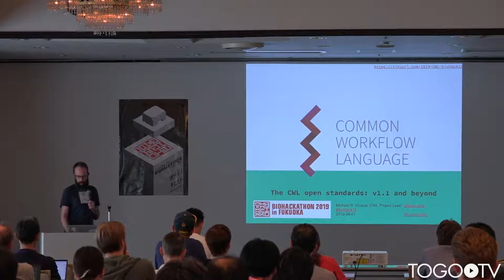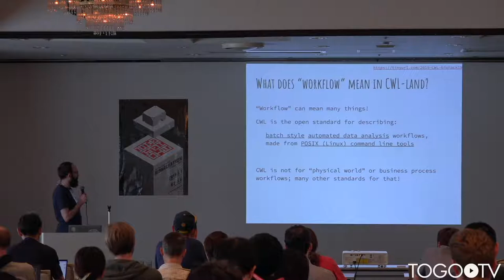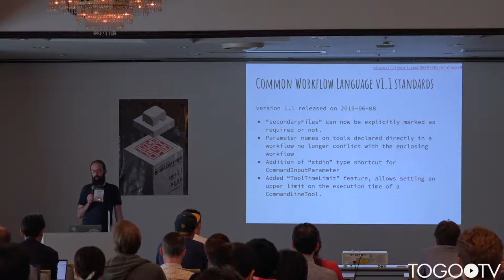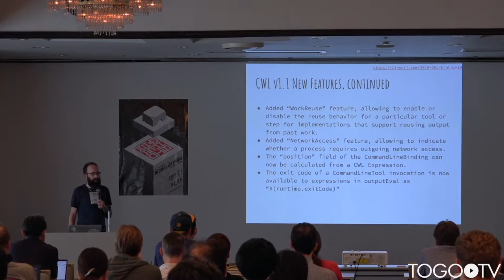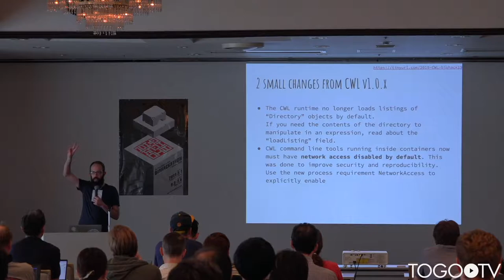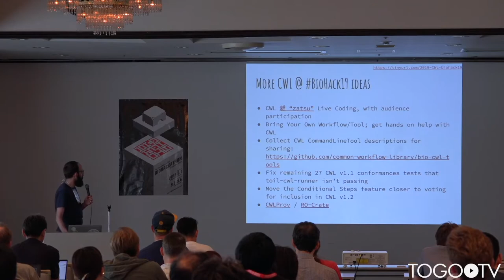Common Workflow Language standards: v1.1 and beyond! @ BioHackathon2019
In this talk, Michael Crusoe (Common Workflow Language (CWL) project & ELIXIR-Netherlands) makes a presentation entitled "Common Workflow Language standards: v1.1 and beyond!"(Slides) (6:11).